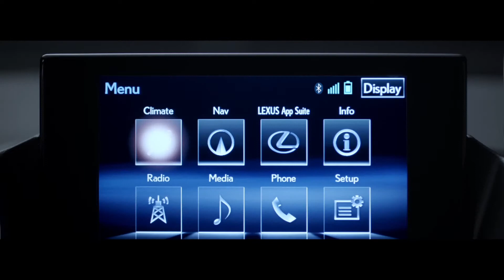CT Reveal Film